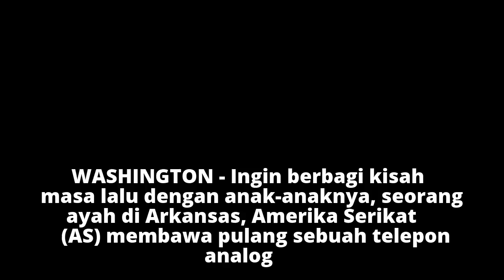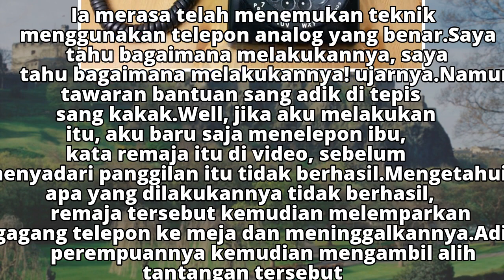Viral, Video Remaja AS Frustasi Gunakan Telepon Analog